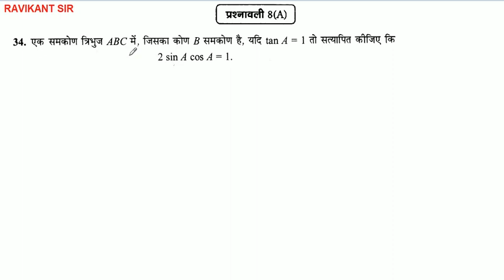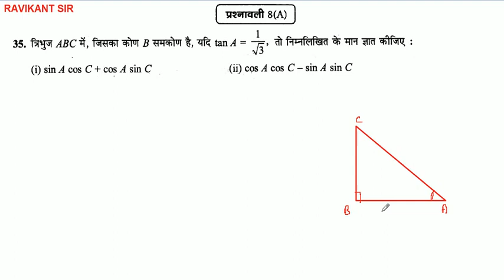Trigonometry | त्रिकोणमिति-Trikonmiti | Class 10th Maths | Chapter 8 | Manohar re- UP Board | Part 6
इस विडियो में त्रिकोणमिति पाठ की प्रश्नावली 8 A के प्रश्न 32 से 36 तक के प्रश्नों को बताया गया है |

मनोहर रे ( Manohar re ) Class 10th Maths in Hindi -